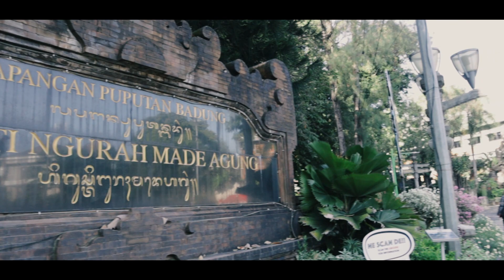Melihat KOTA DENPASAR di tengah WABAH COVID 19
Jadi di video kali ini saya membuat video untuk melihat keadaan di Kota Denpasar setelah virus covid 19 masuk ke Indonesia, di video ini saya mengunjungi beberapa tempat yang biasanya selalu ramai oleh pengunjung, simak terus video ini. Terimakasih